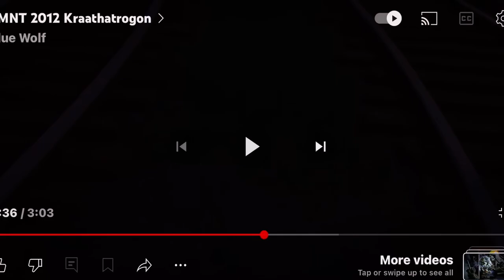TMNT (2012) Donnie, April, And Casey Get Chased By The Kraathatrogon + Kraathatrogon Eats Casey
This is the clip from the 2-part Season 2 episode, The Manhattan Project/Wormquake, where Donnie, April, and Casey were being chased by the Kraathatrogon.

This is also when Casey gets eaten presumably by the Kraathatrogon.